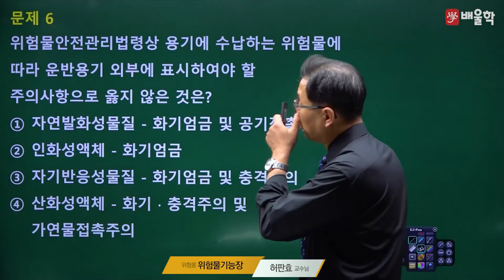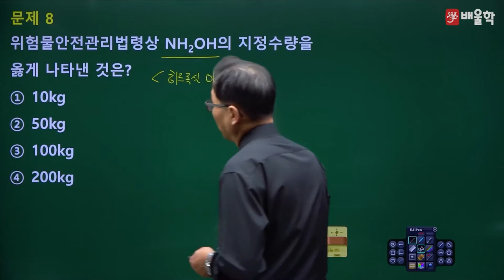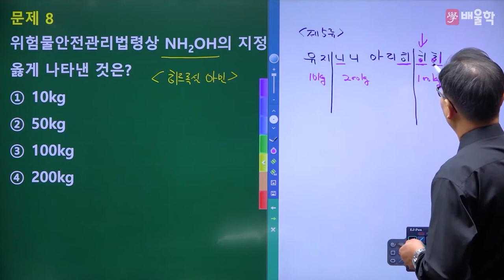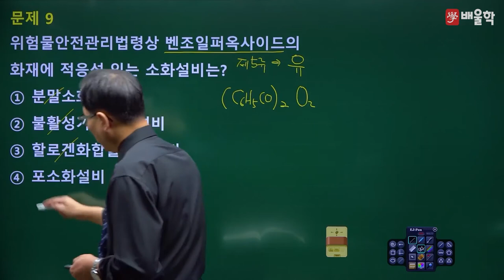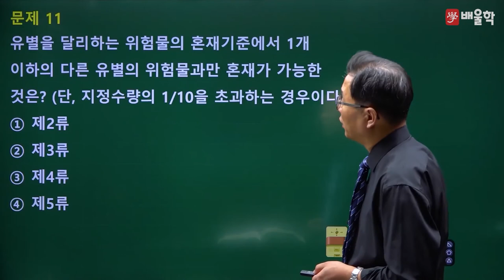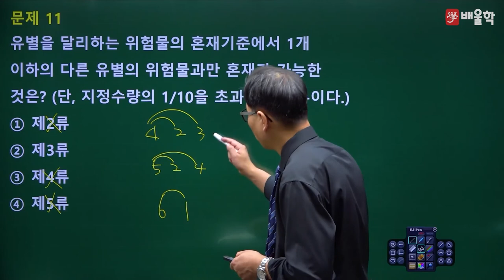[위험물기능장 필기] 2016년 60회 필기 기출 풀이 2 - 허판효 교수님